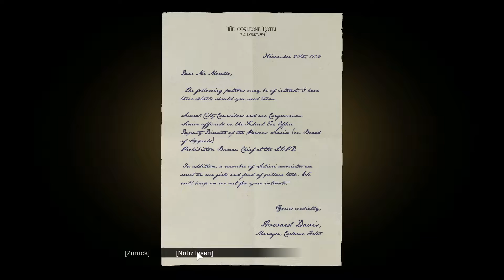Über die Dächer weg!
Hallo,
Hier ein neues Video aus Mafia!
Weiter geht es! Über die Dächer weg!